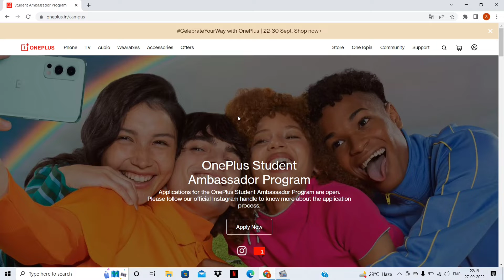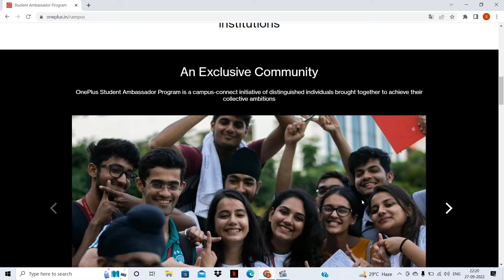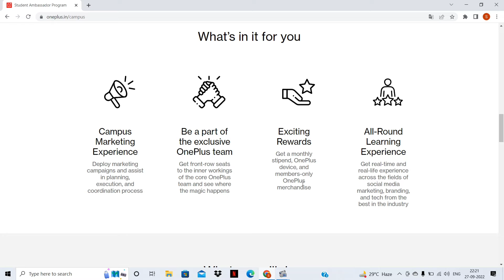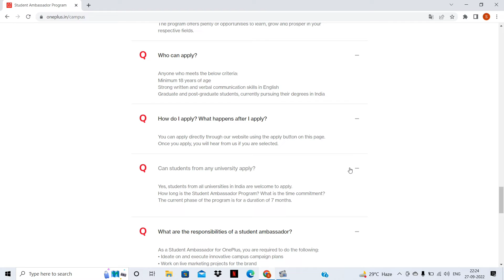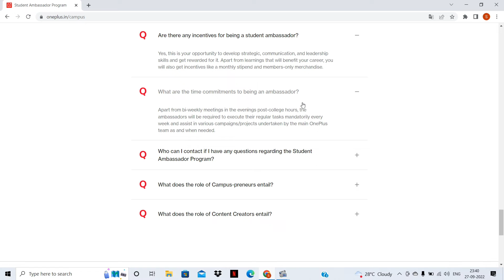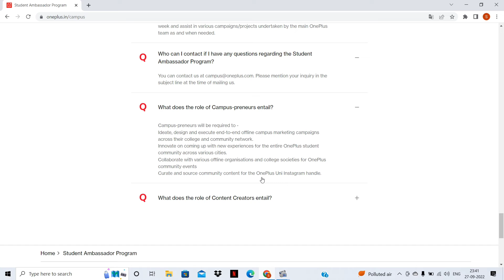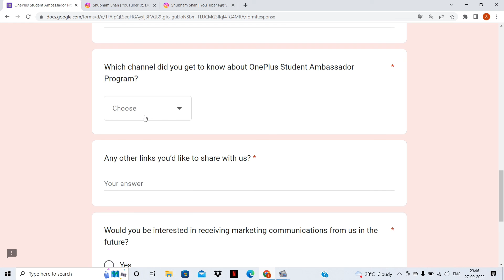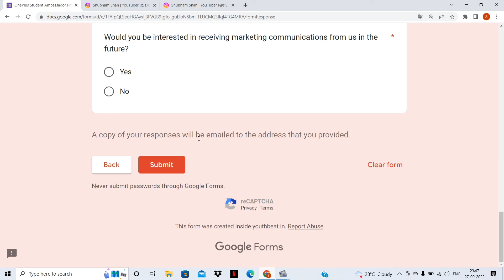OnePlus Student Ambassador Program | India's Largest Student Hiring | Win Oneplus Devices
Queries Solved / Topics Covered :
oneplus
campus ambassador program